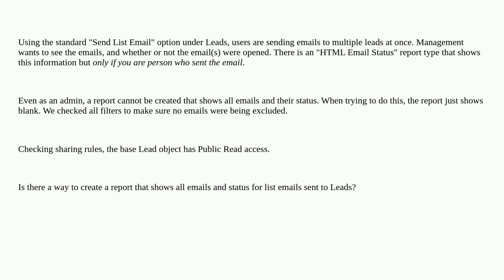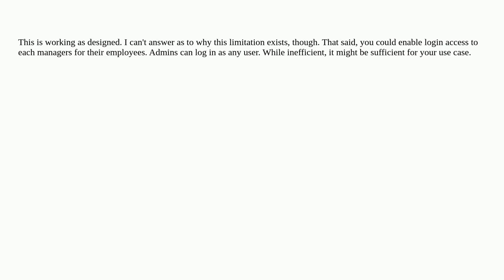Salesforce: Why can't admins see data on HTML Email Status report?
Why can't admins see data on HTML Email Status report?

A special thanks goes out to the community

  reporting email sharing leads